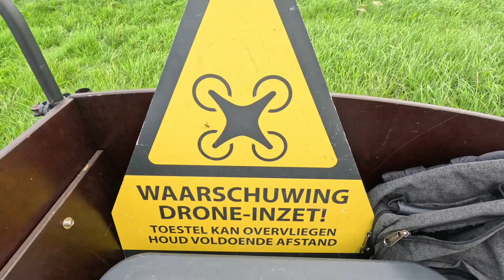Drone vliegles bij Drone Class in Duiven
Vandaag gaan we 2 uur op drone vliegles bij Drone Class in Duiven.

Wil je dit nu ook, kijk dan op onze pagina voor meer informatie: